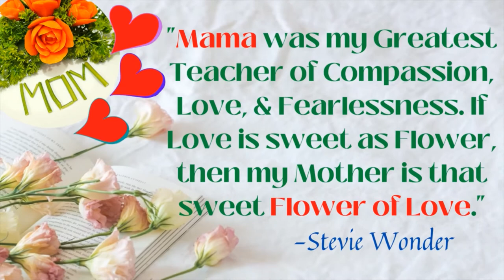Mother's Day Carving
I wish to dedicate this carving video, and greet Advance Happy Mother's Day 2021 to all Mothers- most especially to my Loving Mother & Mother-in-Law, Sisters and sister-in-Law, Relatives, and friends! I hope that you will be showered with lots of Love and Blessings! God bless us All!

Video content:
0:05 - Carrot Roses
2:59 - Cucumber Leaves
4:44 - Carrot Roses, Cucumber Leaves, and Parsley final display
4:59 - Apple Mama Duck
7:22 - Apple Ducklings
8:51 - Mama Duck & Ducklings in a pond final Display
9:11 - Mother's Day Quotes from famous people